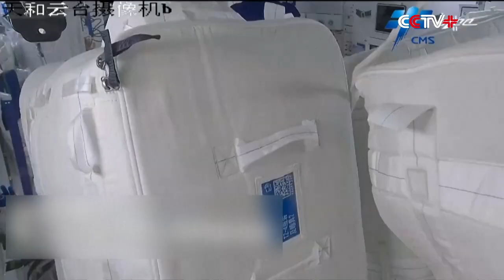China's Shenzhou-14 Crew Adapts to Microgravity in Space Station Core Module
The three Chinese astronauts who piloted the Shenzhou-14 spaceship to successfully dock with the core module of China’s new Tiangong space station are adapting to microgravity as they start their six-month long stay in orbit to complete the final stages of construction of the facility.